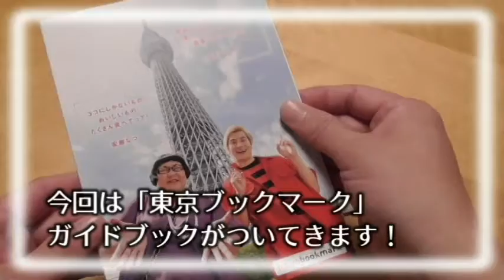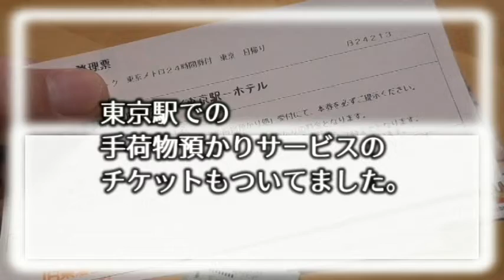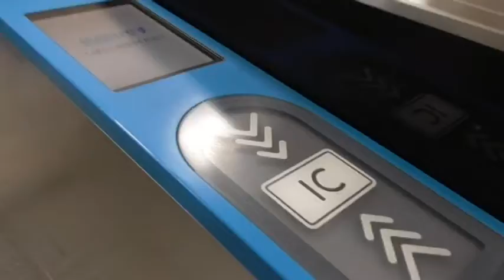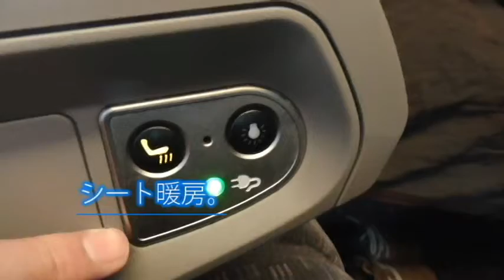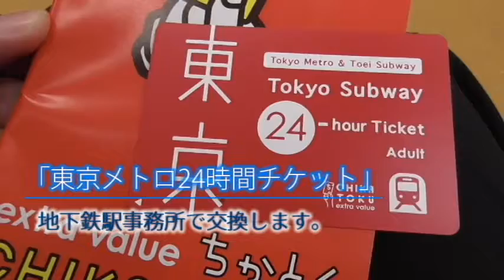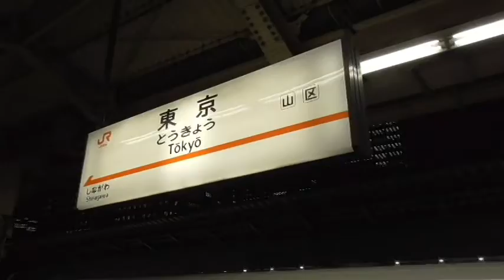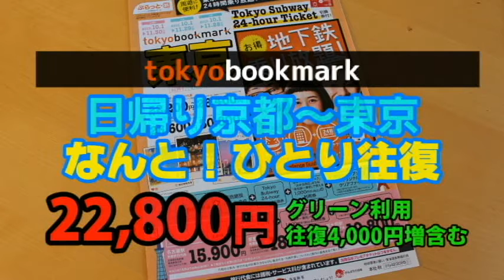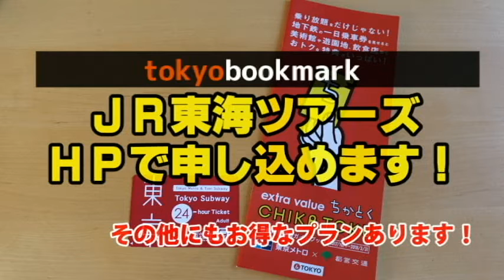【東京ブックマーク】京都～東京新幹線で安く行く方法！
東京へ格安で行く方法をご紹介！今回は、東京ブックマーク日帰りプランで。グリーン車利用！
今回は、ＪＲ東海ツアーズを利用。でも、ＪＴＢや近ツーなどでも東京ブックマークありました！